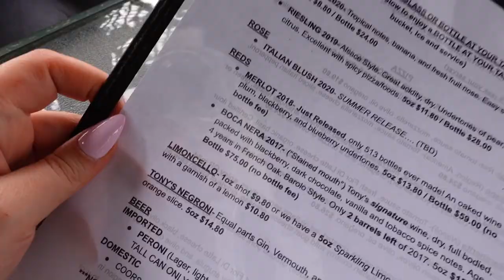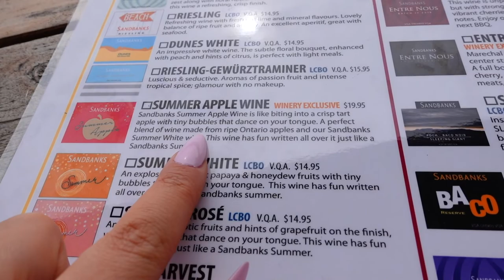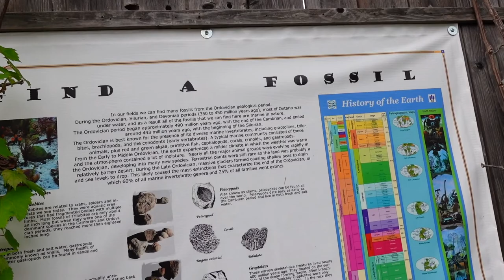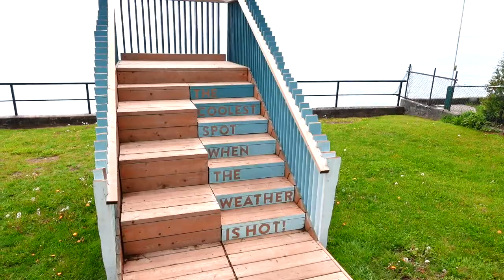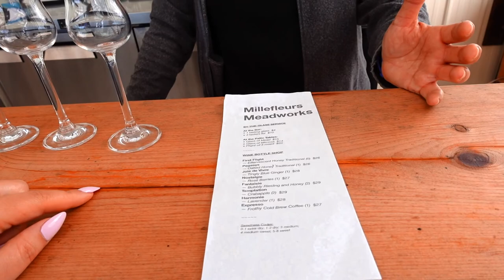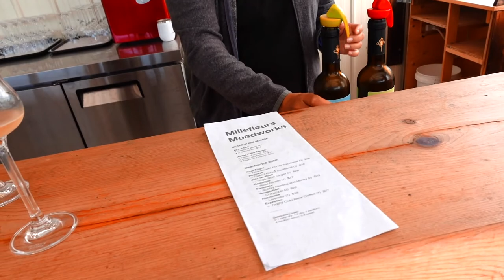24 hours in Prince Edward County, Ontario! Sandbanks Winery, Flame + Smith, Drake Devonshire & More!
Hi my loves! I hope you guys this little vlog where my boyfriend and I spent 24 hours in Prince Edward County (Ontario, Canada), for our 10 year anniversary! We loved our quaint little Lavender Farm Bed and Breakfast and of course exploring the areas and wineries of Wellington & Bloomfield.

Thank you once again for the support. Love you guys,

Julia

Places visited:

TerraCello Winery
Bloomfield, ON

The Old Greenhouse Ice Cream Shop
Wellington, ON

Sandbanks Estate Winery
Wellington, ON

Flame + Smith
Bloomfield, ON

Drake Devonshire
Wellington, ON

Millefleurs
Wellington, ON